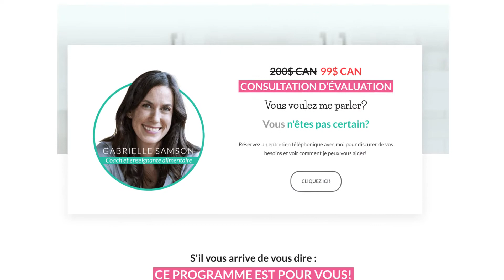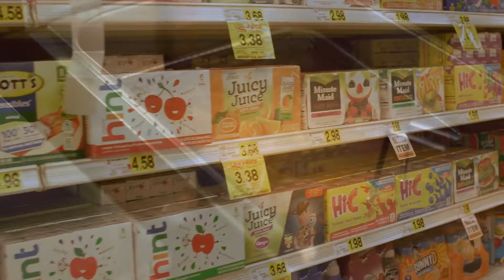3 erreurs communes que font les gens qui veulent vaincre la douleur mais ne réussissent pas!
Les maladies d'inflammation chronique pèsent sur la vie de millions de personnes dans le monde. L'alimentation est un cofacteur important pour la santé ou la maladie! Plusieurs personnes m'écrivent pour me demander quoi faire pour diminuer ou vaincre la douleur chronique. Dans cette vidéo je vous partage les 3 erreurs les plus communes que je vois dans mon travail!

Pour en savoir plus sur mes cours de cuisine et mon programme de coaching anti-inflammatoire en ligne, cliquez